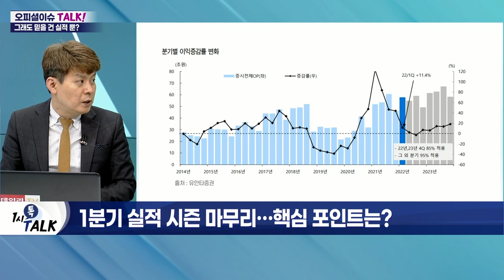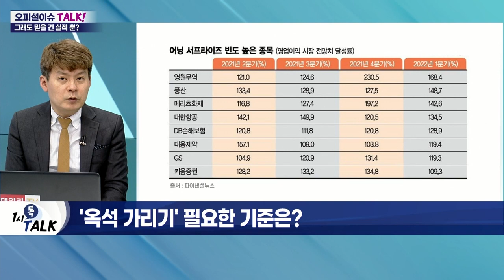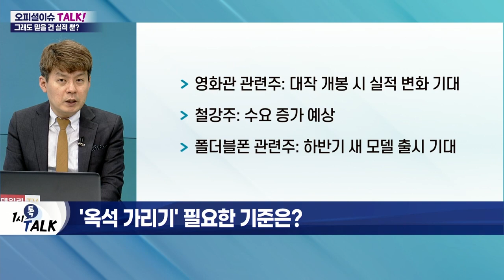1분기 실적 시즌 마무리… 2분기 기대 업종은?_오피셜 이슈 TALK (20220518)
Q. 1분기 실적 시즌 마무리… 핵심 포인트는?
- 1분기 유가증권시장 상장사, 예상치 대비 호실적
- 2분기 영업이익 전년대비 +7.2% 전망
- 인플레이션 및 中 봉쇄 조치, 러시아 전쟁 영향권
- 리오프닝 및 환율 효과는 '변수'

Q. '2분기 실적' 기대되는 업종은?
- 호텔 및 레저 업종 흑자 전환 전망
- 조선 업종, 적자 폭 축소 전망
- 제약업, 영업이익 증가율 전년대비 최대`
- 전력 및 디스플레이 부진 전망

Q. '옥석 가리기' 필요한 기준은?
- 기업 외형 성장세 지속… 인플레이션 압박↑
- 공급난 개선 문제 상존
- 높은 수익성으로 '안정적 실적' 축적한 기업 관심
- 영화관 관련주: 대작 개봉 시 실적 변화 기대
- 철강주: 수요 증가 예상
- 폴더블폰 관련주: 하반기 새 모델 출시 기대